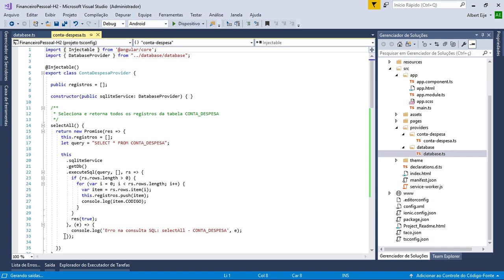Treinamento Financeiro Pessoal Mobile - Ionic Cordova Video Aula 31 - ContaDespesa Provider 03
Financeiro Mobile - VS: Cordova + Ionic

Video Aula 31 - ContaDespesa Provider 03

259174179